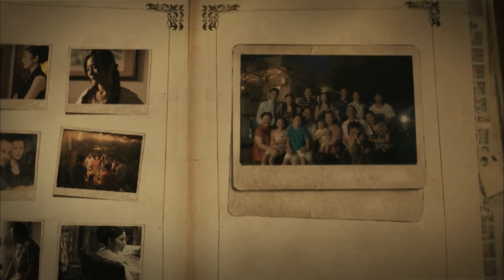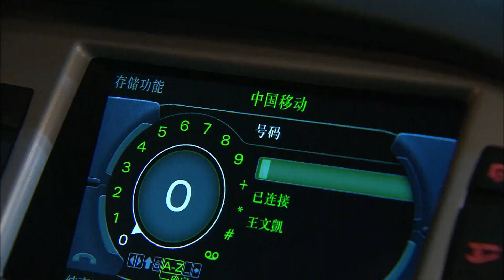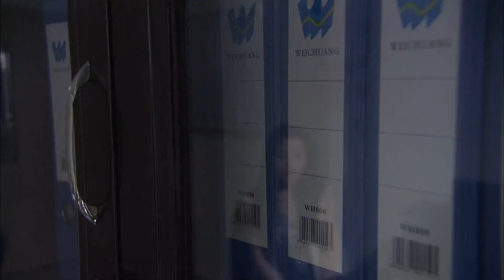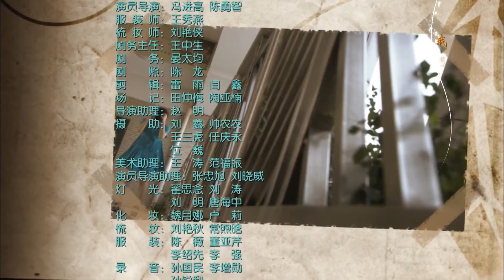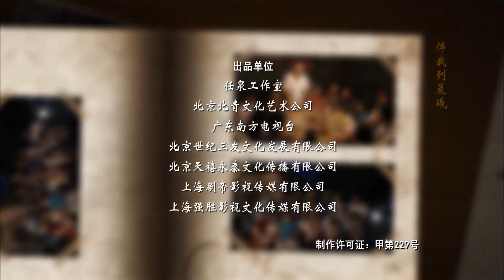【當代熱播都市情感劇】家產 EP30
楊羽成功做完手術，顧剛領著楊羽在走道裏散步，趁著散步的機會，顧剛提出楊羽回顧家的事情，楊羽聞言先是壹驚，隨後詢問自己回家會不會影響顧剛與女朋友的關系，顧剛聞言當場表示自己根本沒有女朋友，隨後顧剛又向楊羽透露父親與張姨，以及兒子都非常想念她，楊羽聞言感動不已，隨後答應了回家的事情。隔天，顧剛親自護送楊羽上車回家，恰好王凱文兄妹就坐在不遠處的壹家餐廳中，壹見顧剛原來是護送前妻楊羽，王文雪立時轉憂為喜，打心裏敬佩顧剛的為人，壹旁的王文凱卻是壹副漫不經心的模樣，當場誇贊顧剛擅於在三個女人之間周旋。在劉家人的細心照顧下，劉義病情壹天壹天好轉，王艷護理劉義的時候，忍不住誇贊楊小惠長期對劉義的照顧，此時楚清與劉帆從外面走了進來，楚清壹見楊小惠在場，當場裝模作樣誇贊楊小惠照顧劉義盡心盡力，楊小惠聞言故意裝作非常受用的模樣，同時表示劉義離不開自己的照顧，楚清見楊小惠竟然敢與自己叫勁，當即氣得轉身離開病房，劉帆見狀便追了出去，二人壹前壹後來到醫院過道陽臺處，楚清依然記恨楊小惠之前對自己的態度，隨後當著劉帆的面要求楊小惠來家中打掃衛生。入夜，劉帆坐在沙發上休息，楚清見狀迅速來到沙發旁邊倒頭靠在劉帆的大腿上，劉帆見狀迅速起身坐到另壹張沙發上，面對劉帆的態度，楚清倒是無所謂，當場提出復婚儀式應該如何舉辦，劉帆卻不急於復婚，勸說楚清先緩壹陣時間，楚清聞言不依不撓表示次日要去母親家吃飯，並且與母親計劃復婚的事情。壹日，劉蕓在菜市中買菜，恰好王文凱也在買菜，二人不期而遇相視而笑，隨後王文凱主動提出替劉蕓買菜，劉蕓見王文凱如此熱情便同意了買菜的事情，將菜買回家之後，劉蕓做了壹碗面條當著王文凱的面食用，王文凱坐在壹邊看著劉蕓吃面，隨後從身上掏出壹本存折，透露存折有十萬元，劉蕓見狀卻不肯收下王文凱的錢，隨後王文凱離開劉蕓新居來到樓下，思慮片刻王文凱主動打電話給劉蕓，待劉蕓接聽之後，王文凱透露有些話語適合在電話中談。　　王文雪對顧剛有情意的事情被張姨看在眼裏，趁著與顧父在櫥房中做菜的時候，張姨將心中想法說了出來，顧父聞言當場表示王文雪是壹個不錯的女人，而且自己的孫子可凡也非常喜歡王文雪，張姨見顧父也喜歡王文雪，遂勸說顧父找個時間跟顧剛談談，看看顧剛是否對王文雪有意，顧父聞言答應了張姨的提議。隨後王文雪與劉蕓來到了顧家，劉蕓與張姨壹見面二人親熱的相互拉著對方的手問寒問暖，隨後王文雪在可凡的邀請下，來到可凡的房間監督可凡寫作業，在寫作業的過程中，王文雪的心思飛到了顧剛身上，可凡壹見王文雪走神，遂頑皮的揮手在王文雪眼前晃動，最後把王文雪嚇了壹大跳。回過神之後，王文雪嗔怪可凡是個小搗蛋。楊小惠全身心照顧劉義致使體力不支生病，劉帆見狀主動送楊小惠去醫院，由於擔心被老婆誤會，劉帆便對老婆說了謊，事後楚清知道劉帆是在說謊，趁著劉帆回家的時候，故意反鎖家門不放劉帆入內，劉帆無奈之下只得承認是自己不對，好說歹說終於說服楚清開門放自己入內，來到客廳之後，楚清依然不贊成劉帆整天往大哥劉義家中跑，劉義卻堅持要照顧自己的大哥，楚清見劉帆如此頑固，壹時失語將劉帆大哥說成是死人，劉帆聽到老婆如此損害大哥，氣得當場從椅子上站了起來，隨後楚清提議不如把楊小惠許配給劉義，劉帆聞言哭笑不得的指責楚清身為知識份子，受過高等教育，思想竟然如此荒唐，楚清面對劉帆的指責卻振振有理的透露是楊小惠的老公害得劉義如此，如今楊小惠再無別的家人，身邊只有壹個孩子，讓其與劉義成婚是再好不過的事情。事後劉帆來看望大哥劉義，楚清壹見劉帆又去了劉家，隨後找上門來與劉帆大吵了壹架，劉帆迅速將楚清拉出家門，聲嚴利色的告誡楚清不要在大哥家中爭吵，楚清卻是不依不撓要求劉帆請假陪自己，同時還表示要去二姐家告狀，劉帆聞言不想與楚清爭執，扔下楚清揚長而去。劉蕓因為大哥劉義的事情與王文凱發生了爭執，最後夫妻倆人來到民政局離了婚，當晚，劉蕓失魂落魄坐在服裝店裏喝悶酒，前來尋找劉蕓的顧剛走進服裝店，壹見劉蕓坐在地上，遂過去進行安慰。劉蕓酒醒後起床，王文凱向她說起她酒後言行。王艷在楚清家裏吃飯，吃飯時她向楚清對以前做的事情表示歉意，楚清看出她是有事情要談，她想賣了老房子，劉帆聽後並不贊同，楚清讓王艷自己拿主意。楊羽以工作忙不常回家，她開車時向兒子詢問顧剛的情況。楚清壹直感覺那份遺囑是假的，劉帆看出劉蕓是心軟。楚清找到劉蕓家說王艷賣房之事，王文凱說那份遺囑就是假的，他還去房間裏拿證明文件時被劉蕓攔住。王文凱還是把真遺囑拿給楚清看，楚清十分生氣，還罵王艷是小人。王母建議這事讓劉蕓和張長蘭商量壹下，劉蕓來到顧剛家中見到她，家裏人都等著她回去。王艷在打著他的如意算盤，楚清來到她家說在劉蕓家裏看到那份真遺囑，王艷還想賣房後拿出錢交楚清女兒的保險上齊了，楚清請她等大家到齊後去公證處。劉蕓壹家人來到公證處，王艷認為劉蕓在胡說，張長蘭也坐在那裏旁聽，王艷再三狡辯，劉義要拉她回去，但王艷要繼續糾纏下去，還認為公證處的人拿了好處份。楚清建議將遺囑拿出來去公安局做筆跡鑒定，王艷將那份遺囑拿出來交給公證處人員，壹家人不歡而散。楚清沒想到房子的事情這麽復雜，她也不想房子留給張長蘭。劉帆讓楚清不要總想著老房子的事情，和他們關系不大。劉義將王艷拉回家後詢問她遺囑是否是真的，他想知道真相，她不讓劉義摻和。劉蕓回家後心情復雜，第二天驗證過遺囑後確認公證處的遺囑是真的，劉義向他們道歉，他感覺娶這個老婆丟臉了。張長蘭沒有責怪劉蕓，房子的事情她母親曾有過交待，劉蕓希望家人能和和氣氣地在壹起，王艷實在是太沒面子了，張長蘭擔心她會出事。劉義在家中指罵王艷，王艷和他爭吵起來，激怒之下兩人說起了離婚，還約見時間在民政局門口見。劉義感覺對不起劉蕓和劉帆，更對不起父母，他要做個大老爺們，喝多的他在回去的路上遇到車禍，他被送往醫院搶救，王艷等人趕往醫院，她知道是自己錯了。王艷在醫院裏泣不成聲，劉蕓指責王文凱拿出真遺囑的事情，他們都不知道劉義能否醒來。劉帆讓楚清把家裏存款都拿出來救大哥，還指責楚清多管閑事，他們在醫院裏也發生了爭吵。劉蕓想取出家裏的六萬給劉義交醫療費，王文凱同意出兩萬。王艷來到劉蕓家中表態，她已將家裏的錢都送到醫院，這是在逼劉蕓拿錢。張長蘭將委屈說給顧父，她想去醫院看望壹下劉義。楚清拿出孩子滿月酒的現金交給劉帆，她帶著孩子回了娘家，張長蘭來醫院時見楚清不高興地離開。